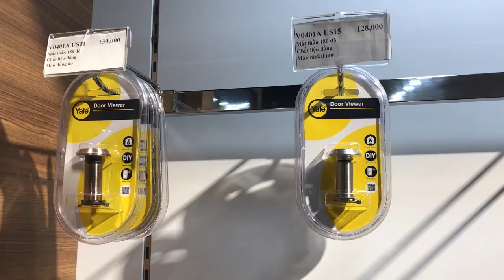Mắt thần Yale V0401A US15 + Mắt thần Yale V0401A US11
Địa chỉ:  Số 5A đường số 5, Khu phố 4, Phường An Phú, Quận 2, TPHCM